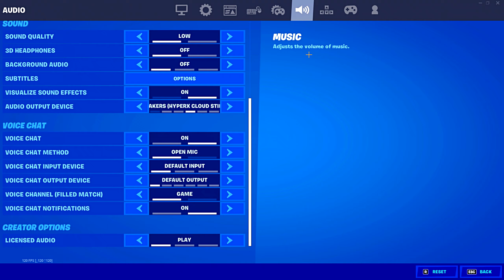Sweater Weather ❄️ + New *BEST* Keyboard/Mouse SETTINGS + Sensitivity & Mouse DPI for Season 8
Sweater Weather ❄️ New *BEST* Keyboard/Mouse SETTINGS + Sensitivity & Mouse DPI for Season 8 (PS5/XBOX/PC/SWITCH)

Hey, I'm Chronic Vhert! I'm one of the fastest editors in Fortnite, I'm known for my INSANE Editing and mechanics! I do not macro or cheat in Fortnite, I’ve also made INSANE montages using your favorite songs, including LOT OF ME 💕, Smooth Criminal 🔫, Life Goes On 🔥, INDUSTRY BABY 🏗️, Come Through 💫, Mercedes 🚗, SHOOT 🎯, Who Want Smoke 💨, & MORE!

Vhert's Socials:

💸 Use Creator Code ‘Vhert.’ in the Item Shop! (Ad)